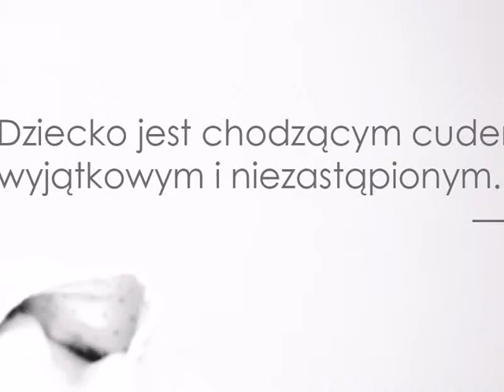Pierwszy rok Nadii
Pierwszy rok naszej córeczki, czyli kupa wspomnień i wzruszeń